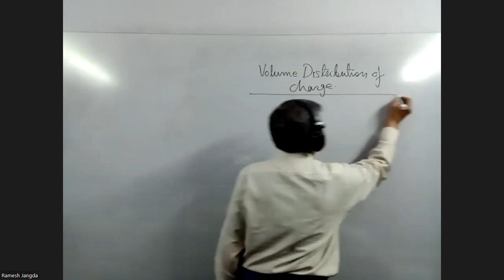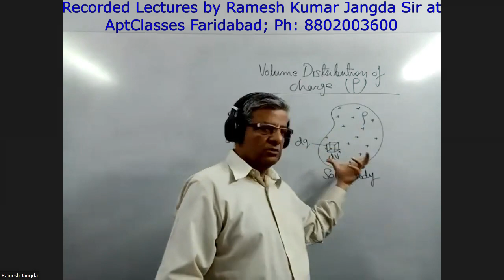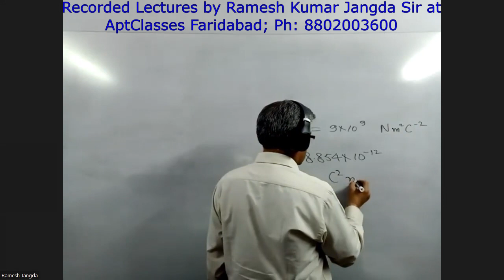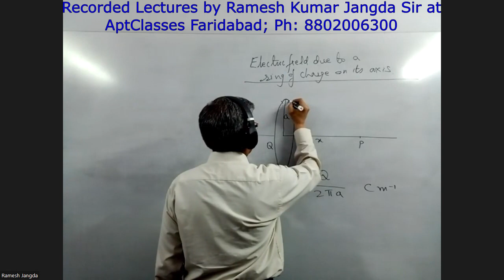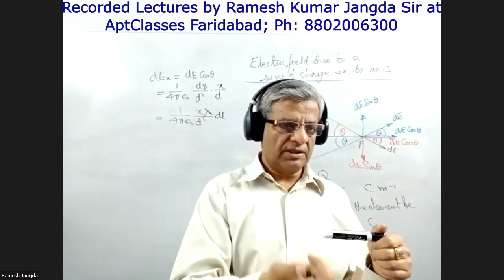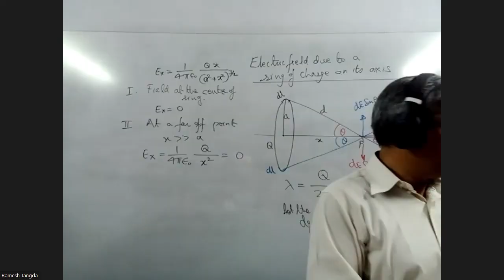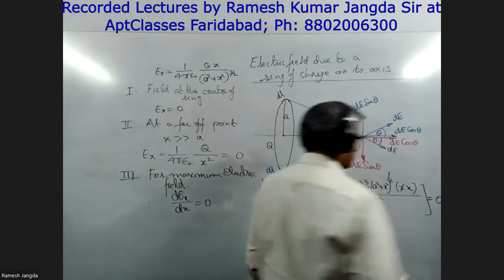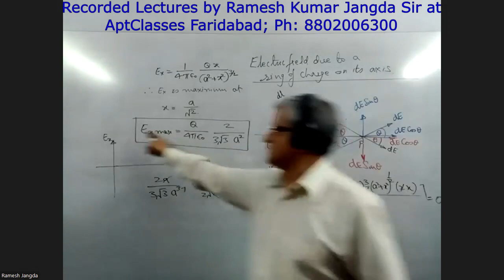V0678 12 PHYSICS: Chapter 1 Electric Charges and Fields IX - Electric Field by charge distribution